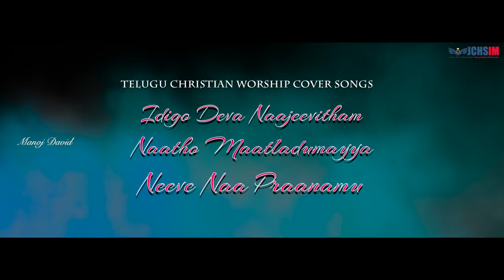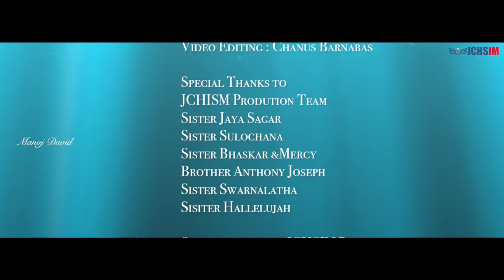Christian Telugu Cover Songs - Idigo Deva | Naatho Maataldumayya | Neeve Naa Praanamu - Manoj David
Christian Telugu Worship Cover Songs
Idigo Deva Naajeevitham
Naatho Maataldumayya
Neeve Naa Praanamu

Vocals : Manoj David

Cinematography : Rishi & Sri

Video Editing : Chanus Barnabas